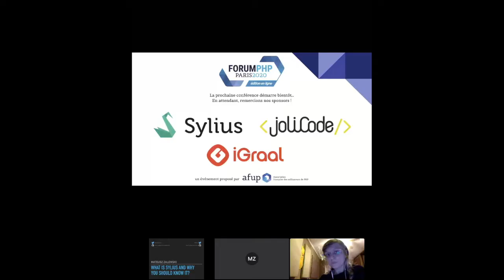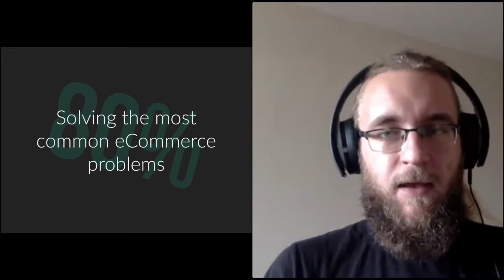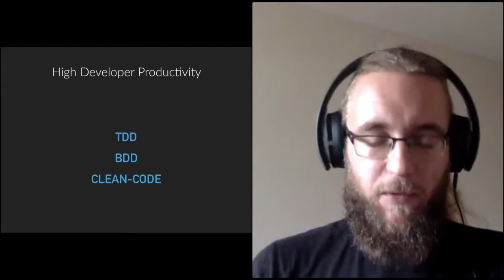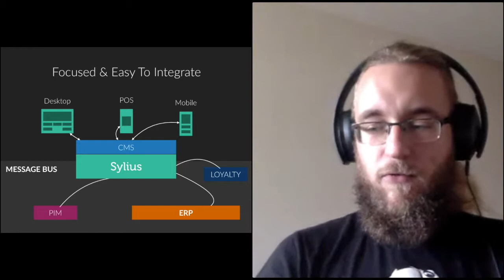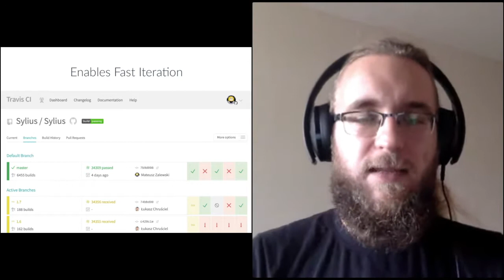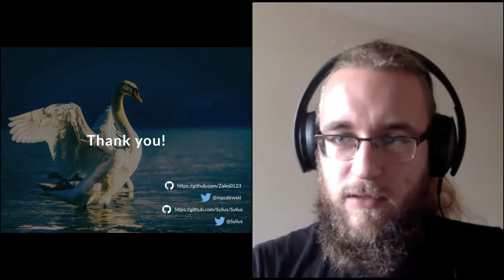Démo par notre sponsor Sylius - Mateusz ZALEWSKI - Forum PHP 2020